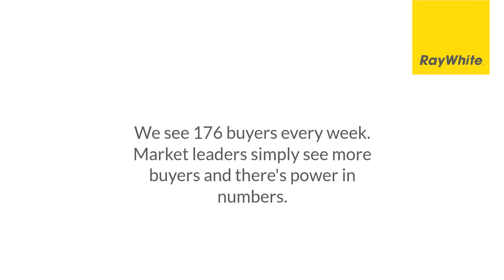3rd QTR 2019 East Toowoomba Market Review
This video covers the combined sales results for the precincts including East Toowoomba, Redwood and Prince Henry Heights in the 3rd Quarter 2019.